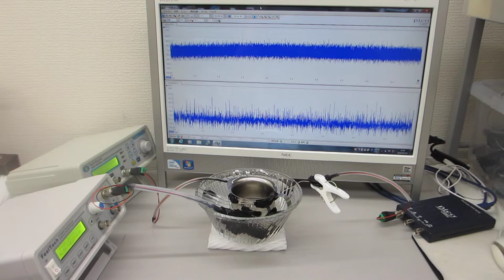ガラス容器を伝搬する超音波のダイナミック制御システム（超音波システム研究所）